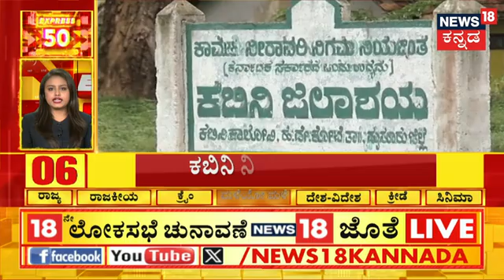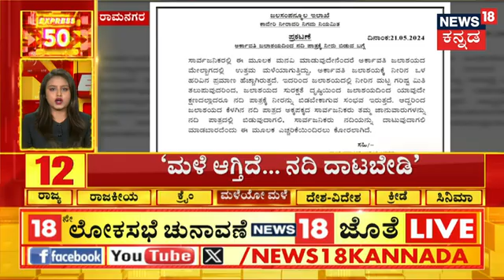Karnataka Rains | ಅರ್ಕಾವತಿ ನದಿ ಪಾತ್ರದ ಜನರಿಗೆ ಸುರಕ್ಷಿತ ಸ್ಥಳಕ್ಕೆ ತೆರಳುವಂತೆ ಮನವಿ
Karnataka Rains | ಅರ್ಕಾವತಿ ನದಿ ಪಾತ್ರದ ಜನರಿಗೆ ಸುರಕ್ಷಿತ ಸ್ಥಳಕ್ಕೆ ತೆರಳುವಂತೆ ಕಾವೇರಿ ನೀರಾವರಿ ನಿಗಮ ಮನವಿ ಮಾಡಿದೆ. ಅರ್ಕಾವತಿ ಜಲಾಶಯದ ಮೇಲ್ಬಾಗದಲ್ಲಿ ಉತ್ತಮ ಮಳೆಯಾಗುತ್ತಿದ್ದು, ಜಲಾಶಯಕ್ಕೆ ನೀರಿನ ಒಳ ಹರಿವಿನ ಪ್ರಮಾಣ ಹೆಚ್ಚಾಗಿದೆ. ಸುರಕ್ಷತೆ ದೃಷ್ಟಿಯಿಂದ ಜಾನುವಾರುಗಳನ್ನು ನದಿ ಪಾತ್ರದಲ್ಲಿ ಬಿಡುವುದಾಗಲಿ, ಸಾರ್ವಜನಿಕರು ನದಿಯನ್ನು ದಾಟುವುದಾಗಲಿ ಮಾಡಬಾರದೆಂದು ಮನವಿ ಮಾಡಿದೆ.

News18 Kannada Live | ನ್ಯೂಸ್ 18 ಕನ್ನಡ ಲೈವ್
Karnataka | ಕರ್ನಾಟಕ
Kannada | ಕನ್ನಡ